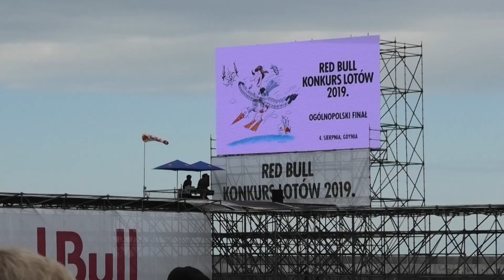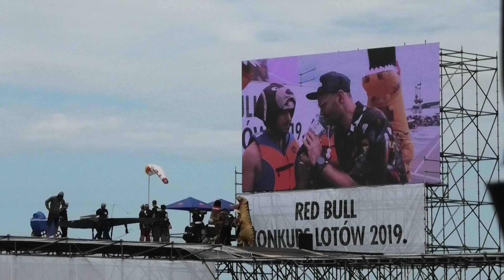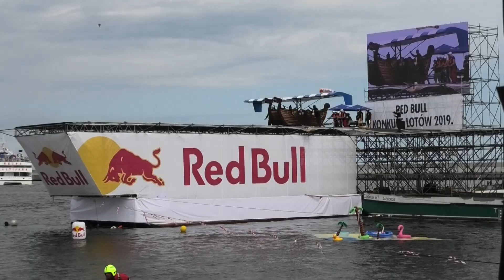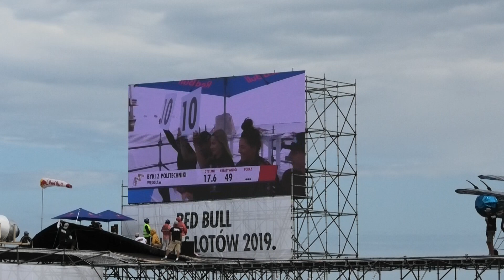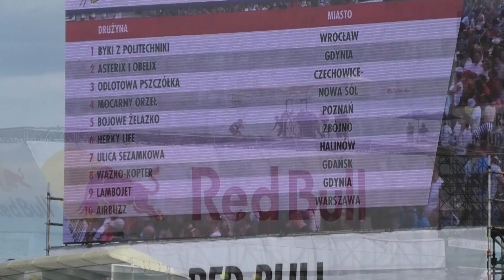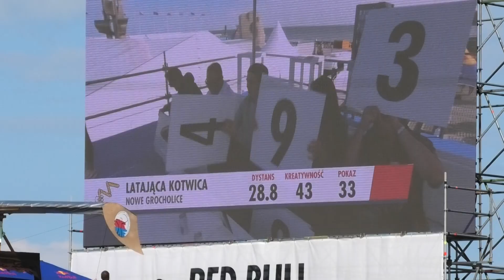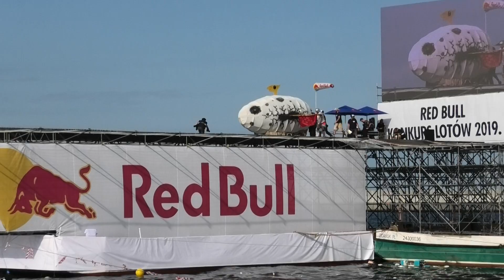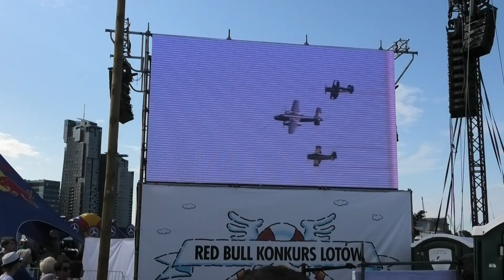Red Bull MOBILE Konkurs Lotów 2019 Gdynia. Red Bull MOBILE Flight Contest 2019 Gdynia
Reportaż z konkursu lotów wykonywanych z rampy do Basenu Prezydenta  w Gdyni na własnoręcznie wykonanych najdziwniejszych konstrukcjach. Padł rekord Polski, który od tej pory wynosi 28,80 m.
Reportage from the competition of flights made from the ramp to the President's Pool in Gdynia (Poland) on the hand-made strangest constructionA new Polish record was established (28.80 m)s
Muzyka Mike D. "Taniec w chmurach."